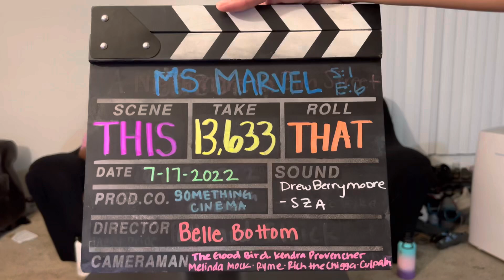Ms. Marvel Episode 6 - No Normal - Reaction *FIRST TIME WATCHING*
0:00 Intro
2:27 Ms. Marvel Reaction
22:00 Review

                         **ON FILM**